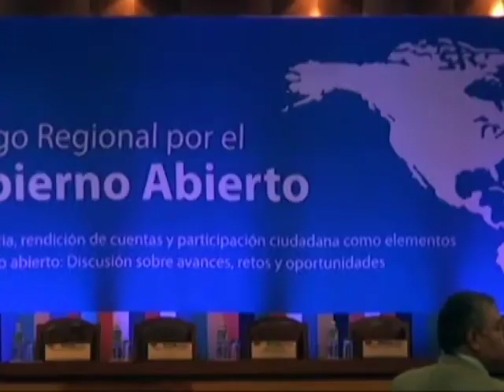KW Noticias 20 marzo 2012 Bloque 1